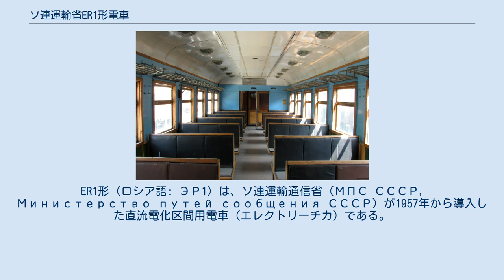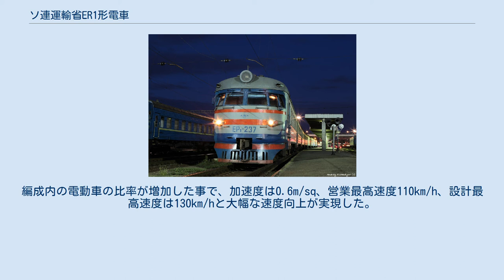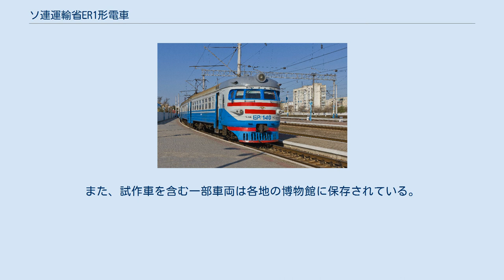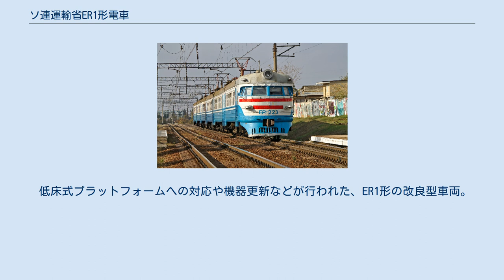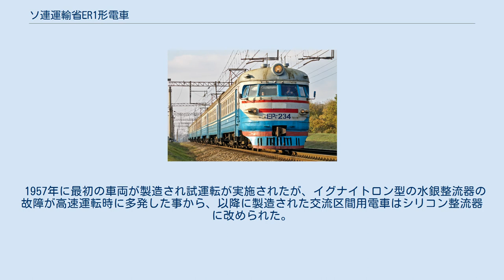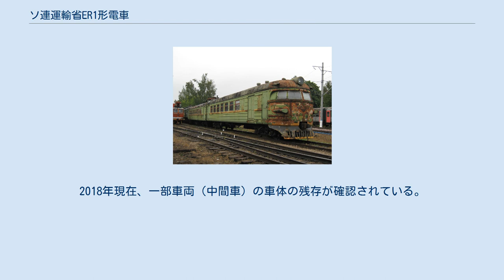ソ連運輸省ER1形電車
ER1形（ロシア語: ЭР1）は、ソ連運輸通信省（МПС СССР, Министерство путей сообщения СССР）が1957年から導入した直流電化区間用電車（エレクトリーチカ）である。
 ソビエト連邦では1920年代後半から電化路線における通勤・近郊運用に用いる電車の開発が始まり、1929年からその第一世代であるS形電車が運用を開始した。
しかし、S形の最高速度（85km/h）や起動加速度（0.45m/sq）では次第に乗客増加に対応出来なくなった事から、1954年からは新型モーターやサスペンション式のボギー台車を採用し、最高速度を130km/hに引き上げたSN形電車の製造が行われた。
だが、これらの電車のMT比は1:2（1M2T、もしくは2M4T）と低く、加速度や編成重量が大きな課題となっていた。
 そこでリガ車両製作工場は、リガ電動機製造工場やディナモ電機工場と協力し、これらの欠点を改善した新型車両・ER1形を開発した。
1957年に試作車である10両が製造され試験運転が行われた後、1958年からSN形電車に代わって量産が開始され、1962年までに10両編成259本および先頭車4両が製造された。
なお1959年以降の製造車両のうち、付随車や制御車についてはトヴェリ車両工場で製造が行われた。
 ER1形は制御車＋電動車、もしくは付随車＋電動車のMT比が1:1となる2両1ユニットを基本としており、最短6両、最長12両まで編成を組む事が可能となっている。
編成内の電動車の比率が増加した事で、加速度は0.6m/sq、営業最高速度110km/h、設計最高速度は130km/hと大幅な速度向上が実現した。
車体についてもSN形電車から300mm程長くなっているがモノコック構造を採用した事から10%の軽量化が行われている。
 扉は高床式プラットフォームに適した構造になっていたが、低床式ホームへの対応に難があった事から1962年以降に製造されたER2形電車では双方に対応した扉部の構造に変更されている。
 10両編成時の編成表（画像はER2形） 形式名の「ER1」（ЭР1）は、「リガ車両製作工場（Р）で製造された第1世代の電車（Э）」と言う意味である。
 また、これとは別にリガ車両製作工場では62-11と言う番号で呼ばれていた他、車種によって以下の形式番号が付けられている。
 営業運転開始以降、最も乗客数が多いモスクワ・サンクトペテルブルク鉄道（モスクワ～レニングラード（現：サンクトペテルブルク）間）で運用されていたが、老朽化に伴い1970年代以降他路線へと転出した。
それに伴い、低床式プラットフォームへの対応改造が行われている。
 ソビエト連邦の崩壊後はロシア連邦を始めとした各国へと受け継がれたものの、1980年代後半以降廃車が進行した事から2018年8月現在ウクライナ鉄道とクリミア鉄道にのみ残存する。
また、試作車を含む一部車両は各地の博物館に保存されている。
 1959年に10両編成1本が試作された形式。
車体や編成構造はER1形と同一であったが動作電圧が750Vの試作モーター（ДК-106А）を搭載しており、試験運転によりER1形よりも速い平均速度（46.4km/h）やエネルギー消費量の抑制が確認された。
だが、短絡電流や過電圧などへの対応などの課題も多数発見され、更に交換用の部品も不足していた事から、1965年にER1形と同一の機器への交換が行われ、形式も「ER1/6形」（ЭР1/6）へと改められた。
 低床式プラットフォームへの対応や機器更新などが行われた、ER1形の改良型車両。
1962年から製造が行われた。
 1950年代のシベリア鉄道以降、ソ連の鉄道路線の電化は経済的な理由により25KV・50Hz交流電化によって進められる事となり、それに備えた試作車として開発・製造された、ソ連初の交流電車。
ER1形と同型の高床式プラットホームに対応した車体を有し、先頭車2両と中間電動車2両による4両編成が組まれていた。
 1957年に最初の車両が製造され試運転が実施されたが、イグナイトロン型の水銀整流器の故障が高速運転時に多発した事から、以降に製造された交流区間用電車はシリコン整流器に改められた。
その後ER7形についても半導体整流器への更新が行われ、形式名もER7K形（ЭР7К）に変更された。
その後は営...